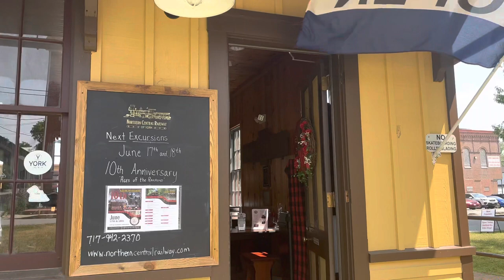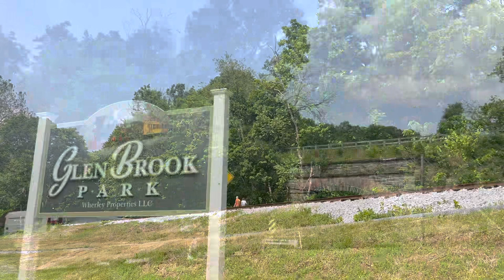Northern Central Railway: 10th Anniversary Spectacular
On June 17th, 2023 the Northern Central Railway, located in New Freedom, Pennsylvania would hold the first day of their 10th anniversary weekend excursions. This first day would include special events like historical re-enactments and special trips powered by visiting Jeddo Coal Company #85, a 0-4-0 built by Vulcan in 1928 and owned by the Gramling family. Also featured is the rarely seen Ex-BN caboose #613 and the recently restored D&H wooden gondola #8418.